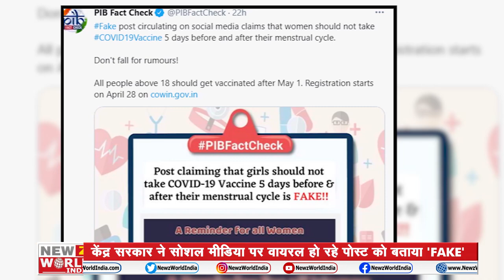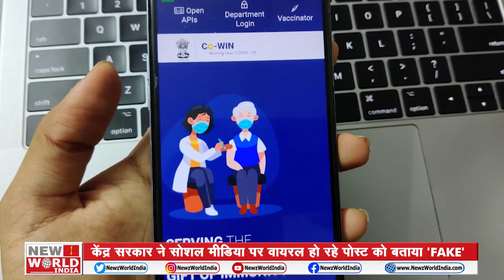FACT CHECK - Does Covid-19 Vaccine Affect Female Periods? | वैक्सीन पीरियड्स को प्रभावित करती है ?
About This Video ►FACT CHECK - Does Covid-19 Vaccine Affect Female Periods? | वैक्सीन पीरियड्स को प्रभावित करती है ?|